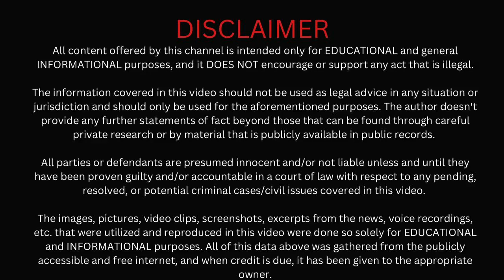South Africa VS Israel - ICJ | Gaza இன அழிப்பு Case | ICJ Genocide Case | Palestine war | MA. Rauf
South Africa VS Israel | Gaza இல் இனச்சுத்திகரிப்பு | ICJ Genocide Case | Palestine Civilians |